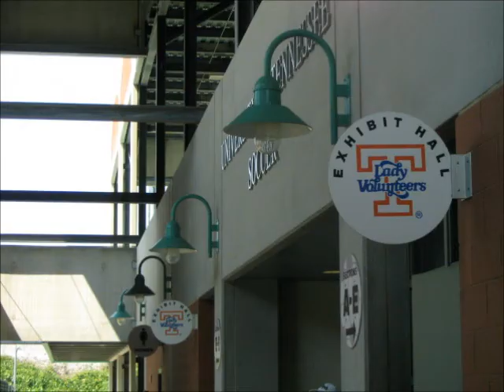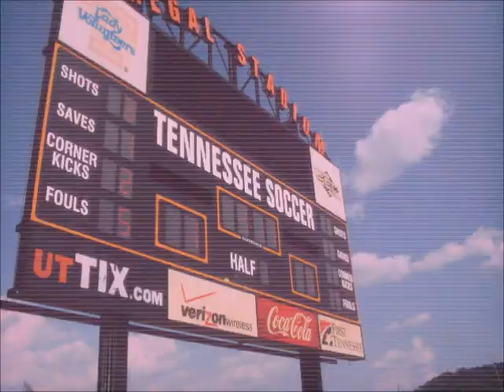sports audio slideshow soccer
UT Lady Vols Soccer Report